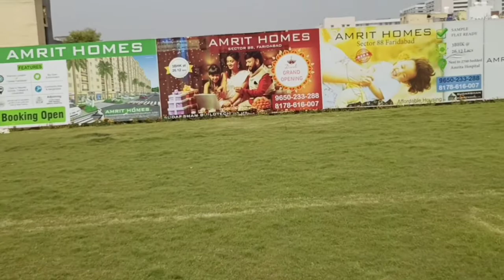सिर्फ 1 लाख मैं FLAT IN GREATER FARIDABAD| 95% FINANCE AVAILABLE|NEAR AMRITA HOSPITAL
सिर्फ 1लाख मैं FLAT IN GREATER FARIDABAD | 95% FINANCE AVAILABLE | NEAR AMRITA HOSPITAL

ONLY RS. 1 lakh  MAI FLATS | CHEAPEST FLATS in FARIDABAD | 95%  FINANCE AVAILABLE | PRIME LOCATION IN GREATER FARIDABAD @ PANKAJ HOMES

वीडियो बनवाने के लिए email करे

Namaskar dosto...!

I'm back again with new another interesting video about cheapest flats and property in greater faridabad.

AMRIT HOMES
Address : SEC.88 GREATER FARIDABAD
90%Housing loan Facility Available from Nationalised Banks And private Banks By our Experts.

buy flat in Faridabad
2 bhk flats for sale
2 bhk flats in
luxury apartments
bangalore flat
apartments in bangalore
apartment house
2bhk flats
apartment for sale in mumbai
3 bhk apartment
1 bhk flat
1 bhk flats for sale
best apartments
modern apartments
apartments on
2 bhk apartment
buy 2 bhk in mumbai
new flats for sale
2 bhk flats for sale
4 bhk apartment